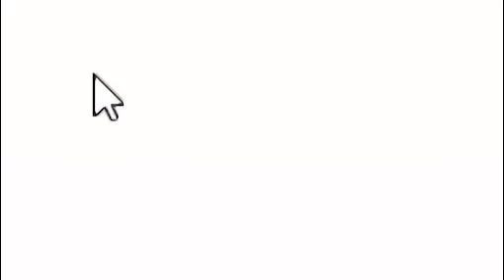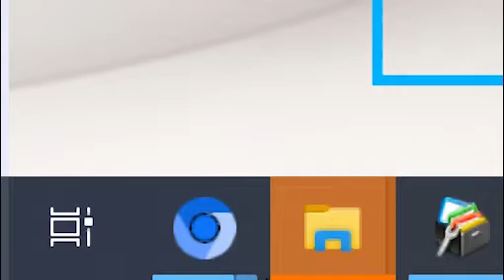how to get good at counterstikre 2